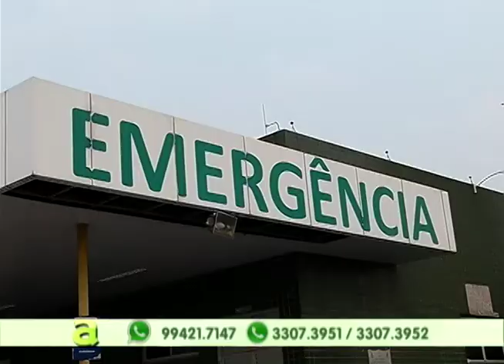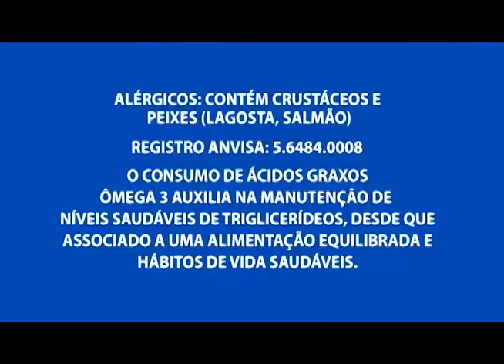Moradores reclamam da falta de infraestrutura no Monte Sião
01º BLOCO AGORA 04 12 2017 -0 Moradores reclamam da falta de infraestrutura no
Monte Sião